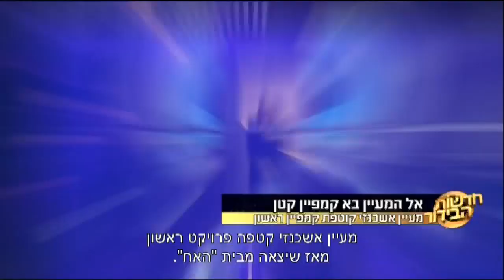הקמפיין של מעיין אשכנזי - חדשות הבידור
מעיין אשכנזי קוטפת קמפיין ראשון, מה התכניות לעתיד?

חדשות הבידור, ימי א'-ד' ב-19:30 ב-HOT בידור ישראלי וב-HOT VOD